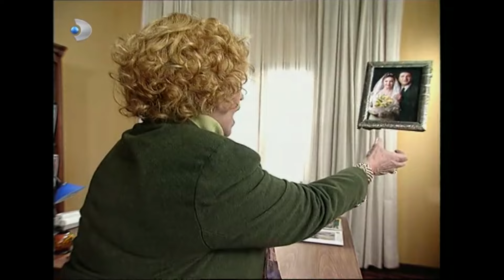Ruhsar, Menkıbe İle Uğraşıyor! - Ruhsar 9. Bölüm